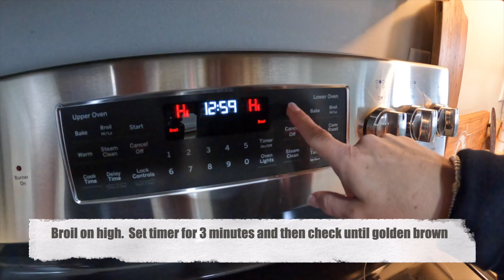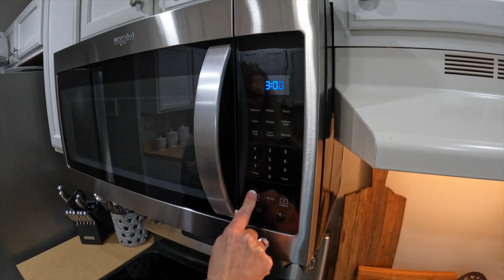Delicious Maryland "Crabbies" Recipe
This Maryland Crabbies recipe includes Maryland crabmeat, English Muffins, Old English Cheese Spread, Butter and the spices to create a delicious appetizer!!